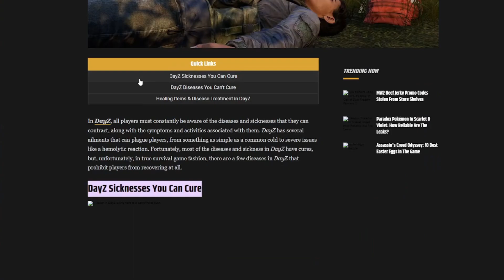Why I Suck at DayZ - And Why You Should Watch Me Suck Even More!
👕Get your very own Old Dude DayZ T-shirt. Check them out here on my bonfire shop

Top 5 Reasons I Suck At DayZ:
Hello Survivors, today I wanted to do something different and talk about the top five reasons that I suck at the game DayZ. I've really been trying to improve my gameplay so by coming face to face with my shortcomings hopefully I can get better.

At 53 years I may be too old to survive for a long time but hopefully I can figure it out. If you want to watch an old dude playing Day Z on the Chernarus map for the first time then please join me.

00:00 Introduction (Epic Infested Chase Scene)
00:44 Multiple Zombies
02:37 Recognizing Other Players
04:02 Inventory Management
05:47 Illnesses & Injuries
07:22 Navigation
09:19 Outro

⌨️Logitech G815 Keyboard
🖱️Logitech G502 Mouse
🔈Logitech G560 Speakers
🎧Corsair HS70 Headphone
🖥️Samsung Odyssey G5 Monitor

My Gear:
📷Camera (Canon T6)
📷Canon EF-S 24mm f/2.8 STM Lens